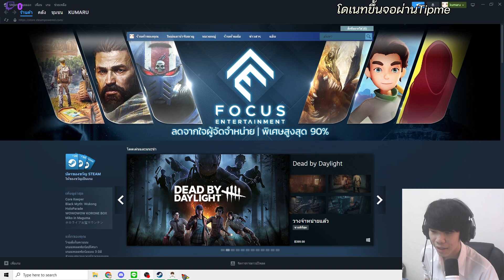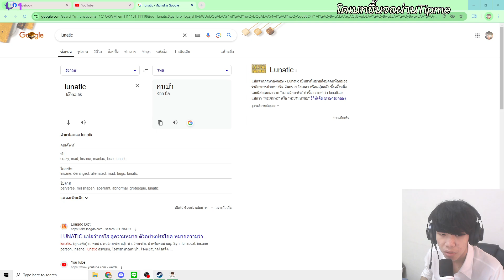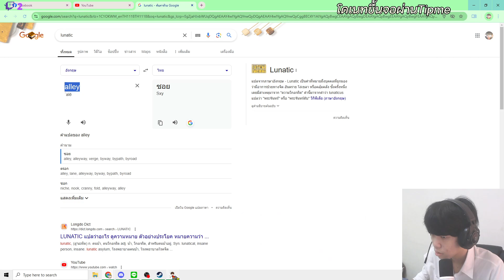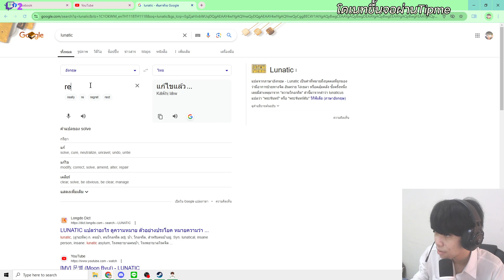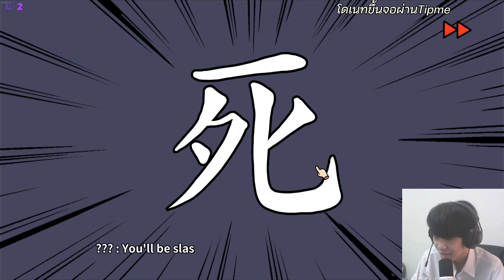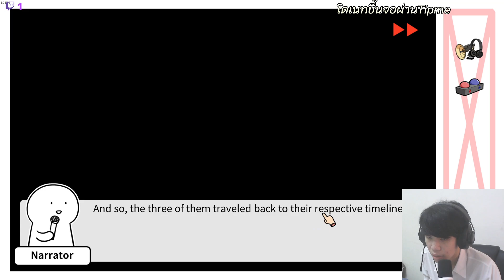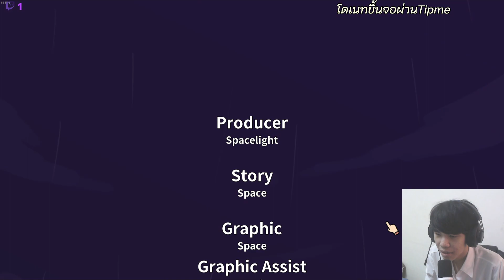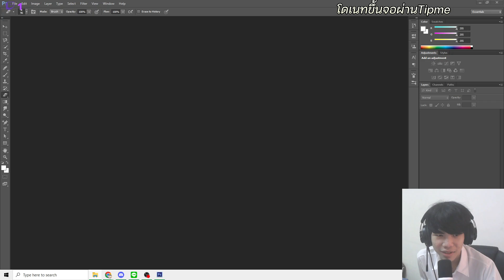จบเรื่องราวทั้งหมด (otaku's adventure) Ep.3 (End)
แปลถูกแปลผิดอะไรบ้างต้องขออภัยด้วยนะครับ🙏🙏🙏